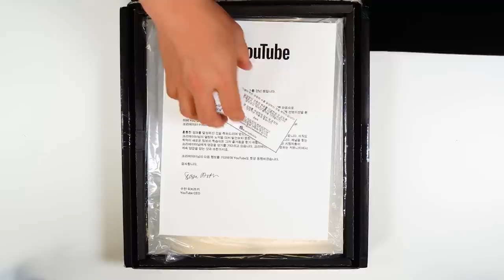실버버튼 언박싱